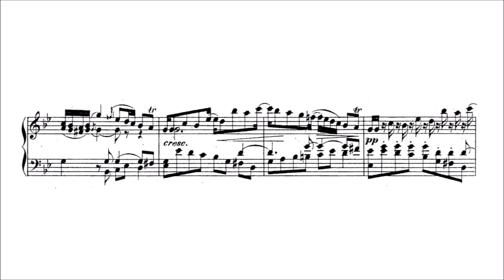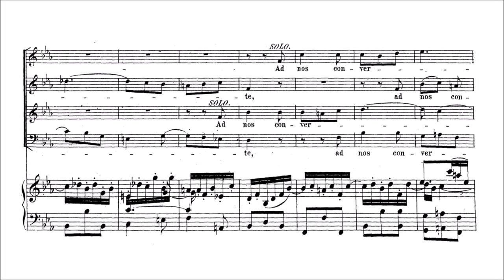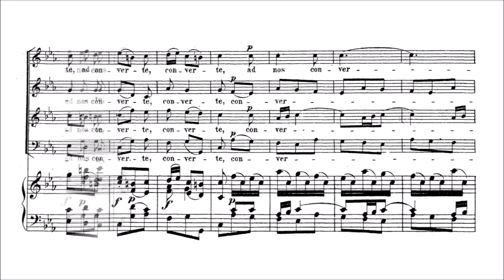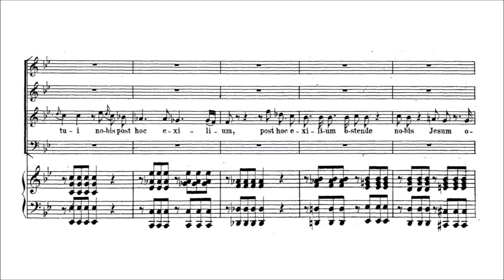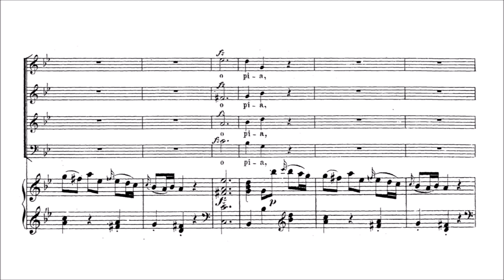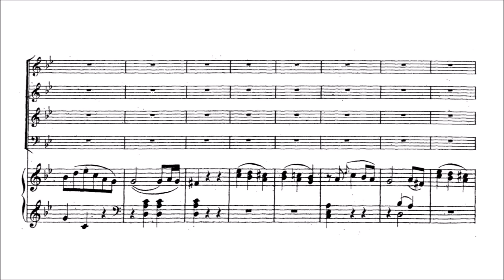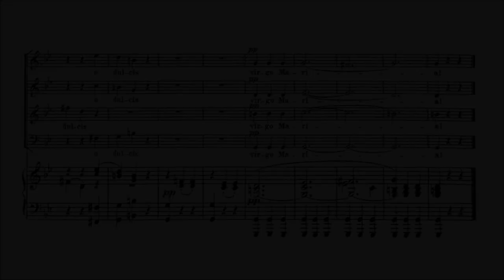Franz Joseph Haydn – Salve Regina in G minor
Salve Regina in G minor, Hob.XXIIIb:2 (1771)

I. Salve Regina. Adagio [00:00]
II. Eja ergo, advocata nostra. Allegro [08:08]
III. Et Jesum. Largo [12:56] –
     O clemens. Allegretto [14:17]